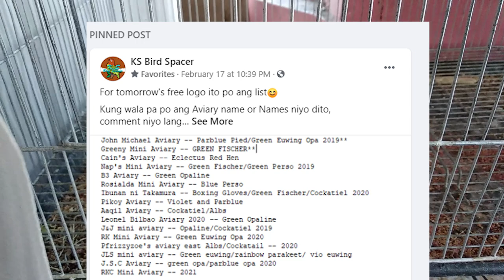MABAHO AT NAKAKADIRI•BUGOK NA ITLOG•SAYANG INAKAY NATIN!